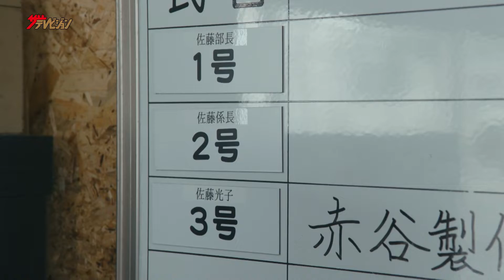広瀬アリス、失恋した門脇⻨を徹底調査？林遣都がサプライズで登場！ ドラマ『失恋めし』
木丸みさきのコミックエッセイ「失恋めし」（KADOKAWA 刊）原案、読売テレビ制作、広瀬アリス主演ドラマ「失恋めし」が、Amazon プライム・ビデオにて 2022 年 1 月 14 日（⾦）から全 10 話一挙独占配信をスタート。

更に、2022 年 7 月には読売テレビにて地上波放送を予定！